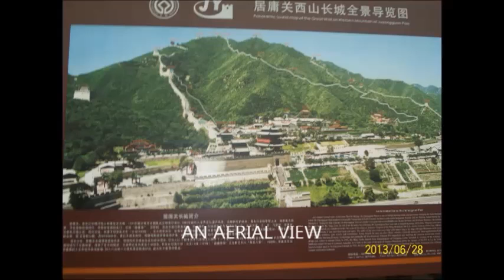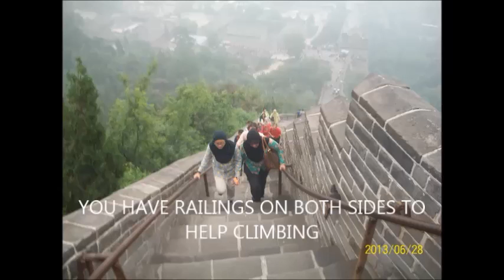My movie 6 G W of China 6 59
A visit to one of the wonders of the world,the great wall of china,brings you close to people of countries far and wide.If you have the time for exchanging addresses you can find new contacts world over.